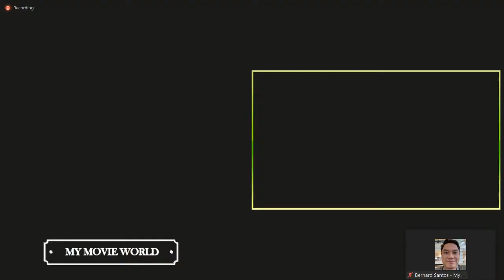Real Life Couple Kim Molina & Jerald Napoles On Doing The Film Ang Babaeng Walang Pakiramdam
Ang Babaeng Walang Pakiramdam
Starring Kim Molina & Jerald Napoles
Directed By Darryl Yap
Streaming June 11 at Vivamax & ktx.ph